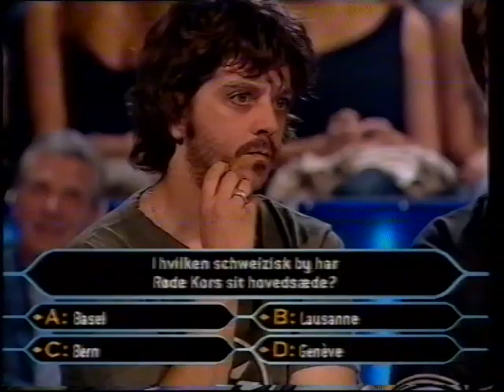TV2 reklamer fra 2002